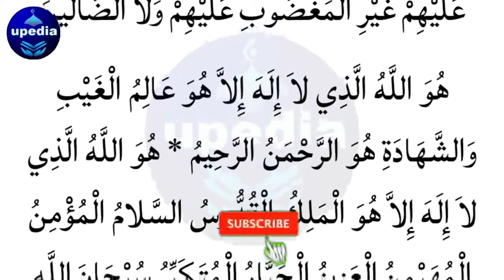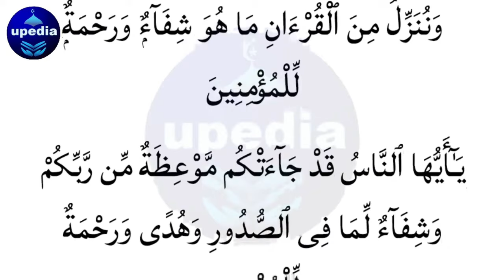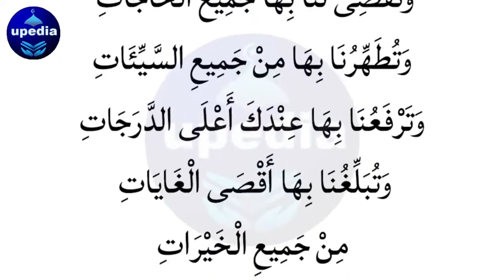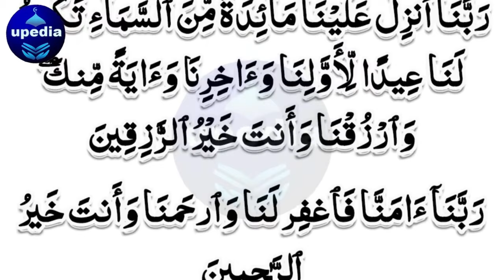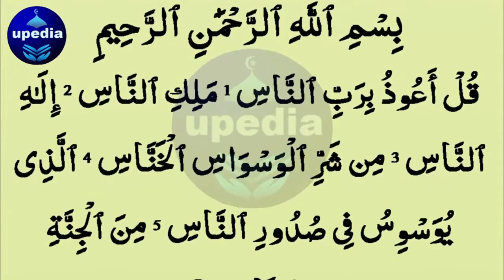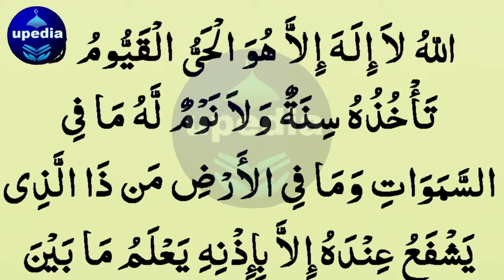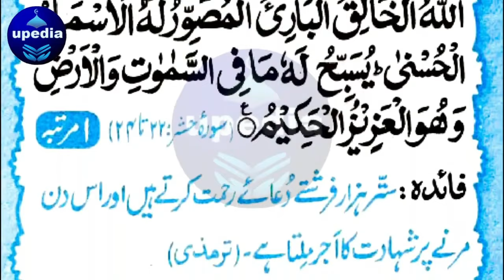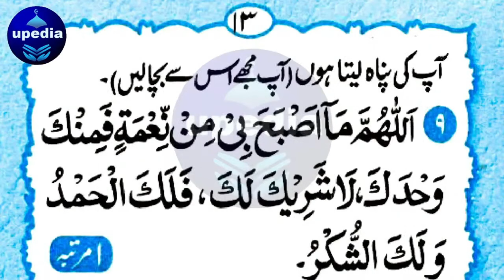🔴Rizq Dolat Sehat Ka Zikir | Morning Adhkar ( Remembrance ) | Morning Dua For Rizq | Subha Ka Zikr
Start your day with the powerful Live Morning Wazifa and Adhkar Us Subha, a spiritual way to seek Allah's blessings, protection, and Rizq. Join us in this peaceful morning session of Subha Ka Zikr, where we recite essential Adhkar and Morning Duas for Rizq, sustenance, and relief from all worries.

This live session includes recitations of Ayat-ul-Kursi, 4 Qul, Surah Fatiha, and special Morning Duas designed to open the doors of Rizq, wealth, and financial prosperity. Whether you’re looking for protection, peace of mind, or financial stability, these morning Azkar will bless your day with Barakah and success.

🔸 What You'll Find in This Video:

Powerful Morning Adhkar (Remembrance)
Recitation of Ayat-ul-Kursi & 4 Qul for protection
Special Duas for Rizq and sustenance
Live Morning Wazifa to bring peace and prosperity
Reciting these supplications every morning brings countless blessings, increases sustenance, and protects you from all harm. Start your morning with us and experience the spiritual transformation through the remembrance of Allah (SWT).

✨ Join Us Live for the Blessings of Morning Adhkar!